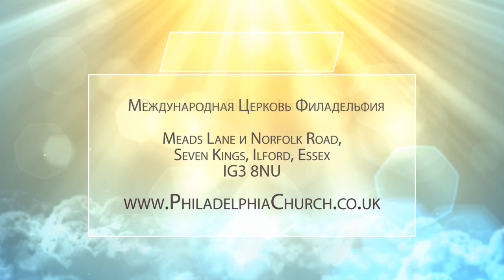ЛУКАВОЕ ПОВЕДЕНИЕ. Церковь «Филадельфия» 10.11.2019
В этой программе проповедует Таиса Котова. Пастор продолжает говорить о лукавстве и лукавом поведении.

Если мы хотим стать, как дети, тогда мы должны перестать играть. Нужно перестать быть артистами, и жить, как на сцене.
Человеку свойственно играть. Он выбирает себе роль, и ходит перед другими в ней. Даже молясь, можно умудриться войти в роль праведника, страдальца. Даже наедине с самим собой человек играет роль. Ролей в мире много.
Но нужно не играть, а быть. Бог любит честных. И слышит честных. Не стоит жить для игры. Иисус осуждает это и называет лукавством, лицемерием. Поэтому нам нужно стать честными и открытыми, как дети.

Подробности прямо сейчас!